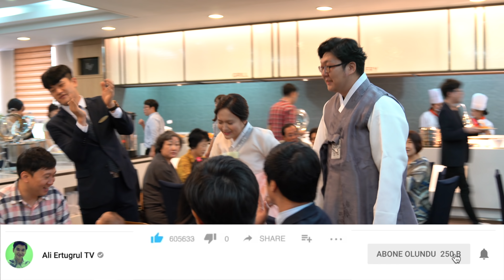Korede Düğüne Gittim! (TÜRKÇE KONUŞAN DAMAT!)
Kore'de düğüne gittim! Herkesin Türkçe konuştuğu bu ilginç ve güzel düğünden harika anları sizinle paylaşıyorum. Çok keyifli ve eğlenceli bir video oldu.

Güney Kore ve diğer Asya ülkelerinden yaptığım videolar ve yayınlarla sizlerleyim..